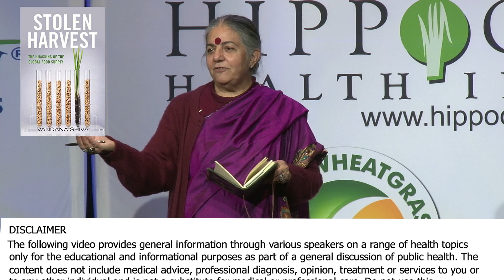The History Of Every Civilization That Has Gone Is The History Of The Destruction Of Soil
The History Of Every Civilization That Has Gone Is The History Of The Destruction Of Soil by Vandana Shiva, Ph.D

Dr. Vandana Shiva trained as a Physicist at the University of Punjab, and completed her Ph.D. on the ‘Hidden Variables and Non-locality in Quantum Theory’ from the University of Western Ontario, Canada. She later shifted to inter-disciplinary research in science, technology and environmental policy, which she carried out at the Indian Institute of Science and the Indian Institute of Management in Bangalore, India.In 1982, she founded an independent institute – the Research Foundation for Science, Technology and Ecology in Dehra Dun – dedicated to high quality and independent research to address the most significant ecological and social issues of our times, working in close partnership with local communities and social movements. In 1991 she founded Navdanya, a national movement to protect the diversity and integrity of living resources – especially native seed – and to promote organic farming and fair trade. For last two decades, Navdanya has worked with local communities and organisations, serving more than 500,000 men and women farmers. Navdanya’s efforts have resulted in the conservation of more than 3000 rice varieties from across India, and the organisation has established 60 seed banks in 16 states across the country. In 2004, Dr. Shiva started Bija Vidyapeeth, an international college for sustainable living in Doon Valley in collaboration with Schumacher College, U.K.

Dr. Shiva combines sharp intellectual enquiry with courageous activism, and her work spans teaching at universities worldwide to working with peasants in rural India. Time Magazine identified Dr. Shiva as an environmental ‘hero’ in 2003, and Asia Week has called her one of the five most powerful communicators in Asia. In November 2010, Forbes Magazine identified Dr. Shiva as one of the Seven Most Powerful Women on the Globe.